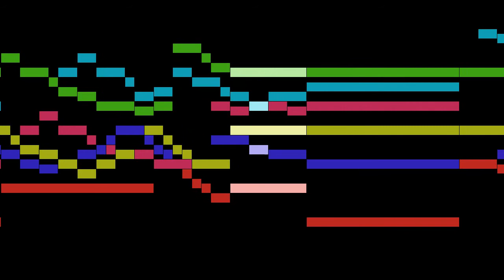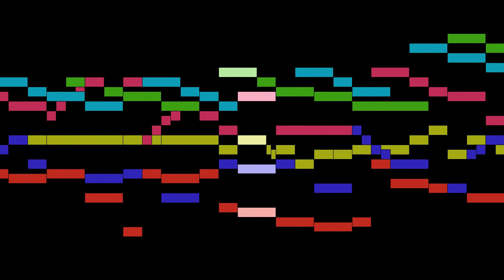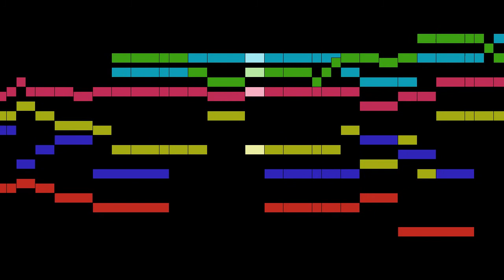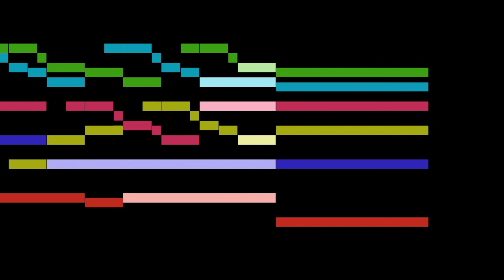Philips - Pavan passamezzo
An animated score of "Pavan passamezzo", by Philips.